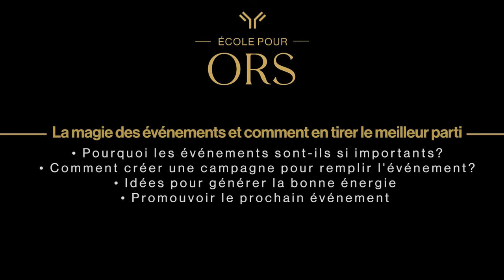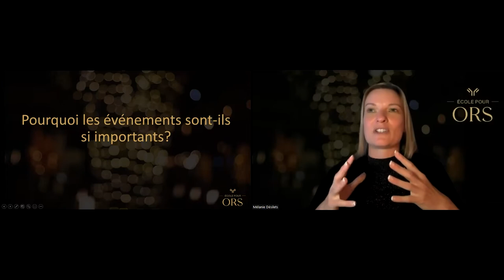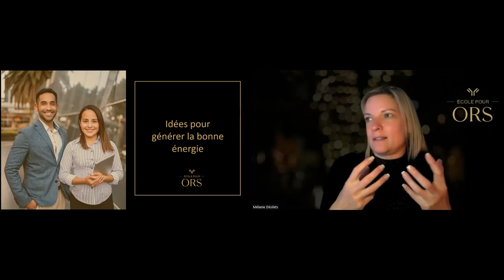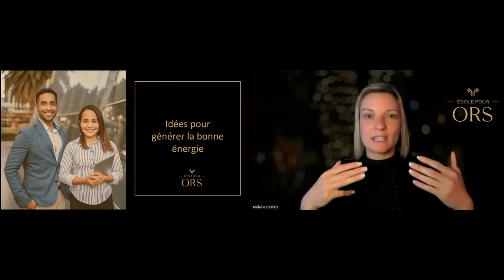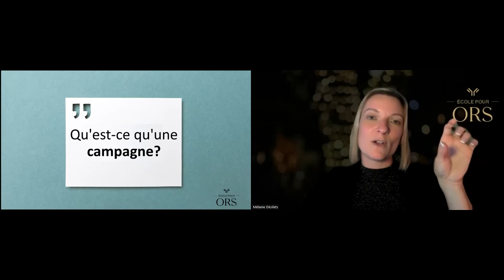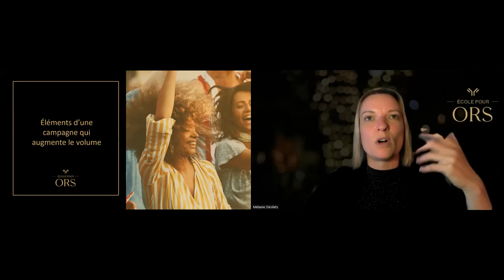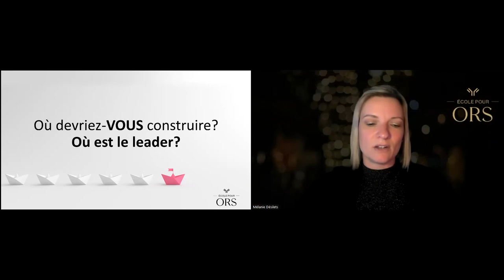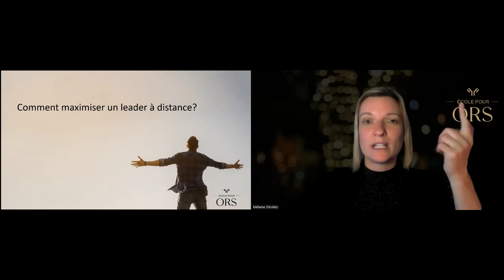La magie des événements et comment en tirer le meilleur parti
• Pourquoi les événements sont-ils si importants?
• Comment créer une campagne pour remplir l'événement?
• Idées pour générer la bonne énergie (arriver à l'heure, bien s'habiller, présenter les invités, s'asseoir devant, etc.)
• Promouvoir le prochain événement (dans les formations en face à face)